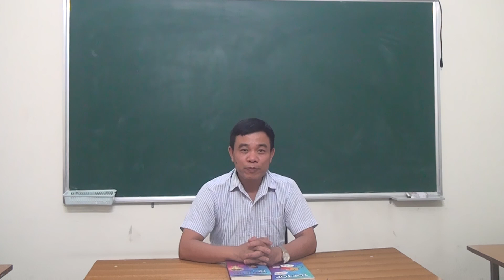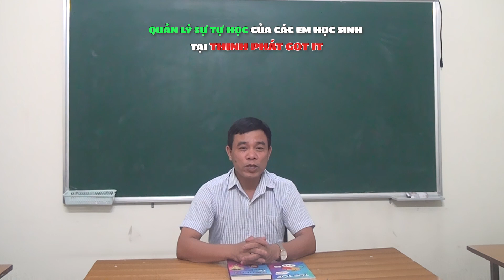GIẢI PHÁP NÀO QUẢN LÝ SỰ TỰ HỌC CỦA CÁC EM HỌC SINH KHI Ở NHÀ MỘT PHÙ HỢP NHẤT?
Video cung cấp góc nhìn ngắn gọn nhất về quản lý sự tự học ở nhà của các em học sinh khi bố mẹ quá bận. THỊNH PHÁT GOT IT CUNG CẤP GÓI DỊCH VỤ QUẢN LÝ SỰ TỰ HỌC các môn học theo lịch tuần tại văn phòng trung tâm hoặc ONLINE.
Rất mong các quý khán giả xem và có những góp ý để Thịnh Phát Got It hoàn thiện hơn trong lĩnh vực tư vấn và hỗ trợ giáo dục. Thịnh Phát Got It rất trân trọng và cảm ơn rất nhiều!